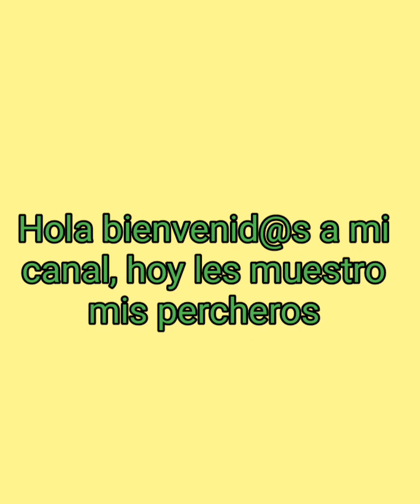LOS PERCHEROS DE MI TIENDA,es importante el orden.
Hola,les muestro los percheros que tengo ahorita en mi tienda, son básicos y útiles para mantener el orden y así las personas buscan con más facilidad.